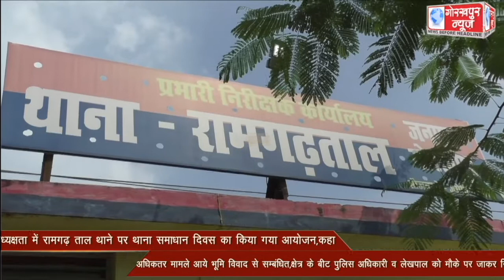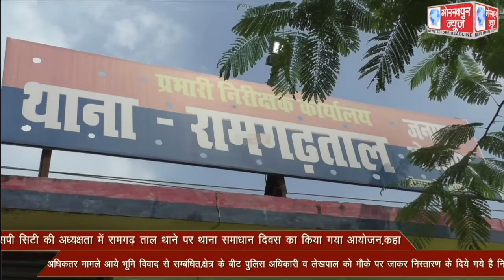एसपी सिटी की अध्यक्षता में रामगढ़ ताल थाने पर थाना समाधान दिवस का किया गया आयोजन,कहा,अधिकतर मामले आये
एसपी सिटी की अध्यक्षता में रामगढ़ ताल थाने पर थाना समाधान दिवस का किया गया आयोजन,कहा,अधिकतर मामले आये भूमि विवाद से सम्बंधित,क्षेत्र के बीट पुलिस अधिकारी व लेखपाल को मौके पर जाकर निस्तारण के दिये गये है निर्देश